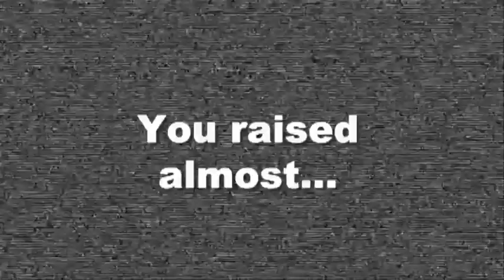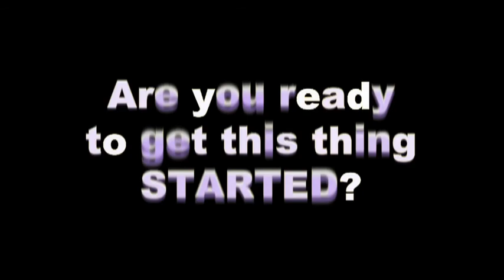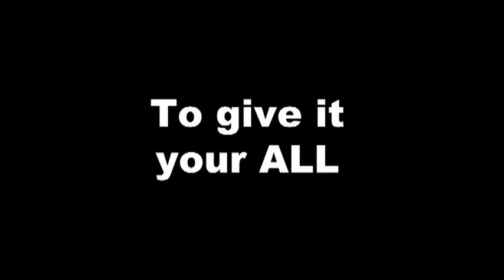2010 Deep Run Marathon Dance Opening Video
The opening video for the 2010 Deep Run Marathon Dance, which raised more than $136,000 for Richmond area charities.